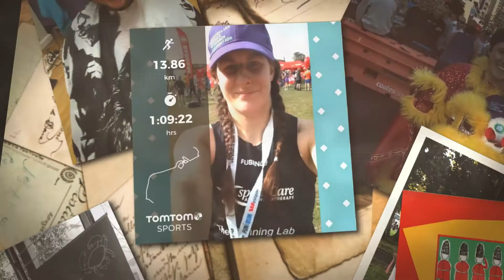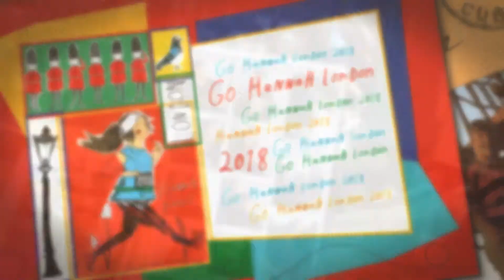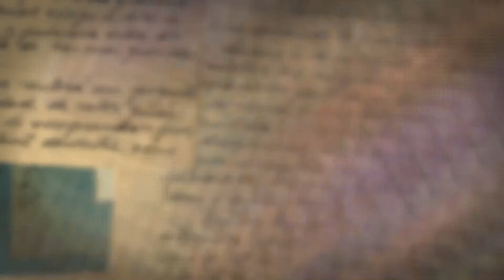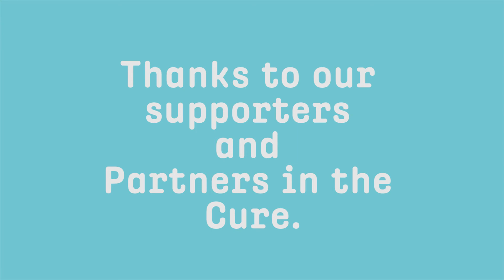Thank you to our supporters in 2017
Thanks to our supporters generosity, in 2017 ACRF awarded $7.5M in grants to support Australia's most innovative cancer research initiatives. We can't thank you enough.